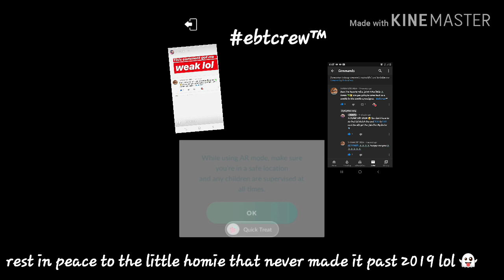2019 full off fake friends lol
Hope I don't see you in the zombie apocalypse 🧟🧟vi_toodope_iv🧟🧟 rip 2019. 😸🔫 ebtcrew™ 2020 was catching some Pokemon with my cow lol 🙊🙈🙉